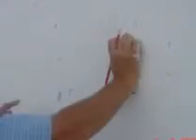Regresso a casa.swf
Actividades de solidariedade - "Regresso a Casa"